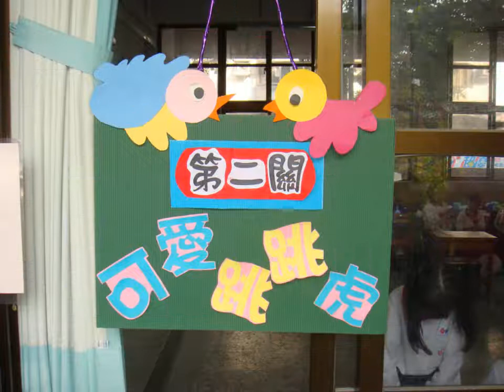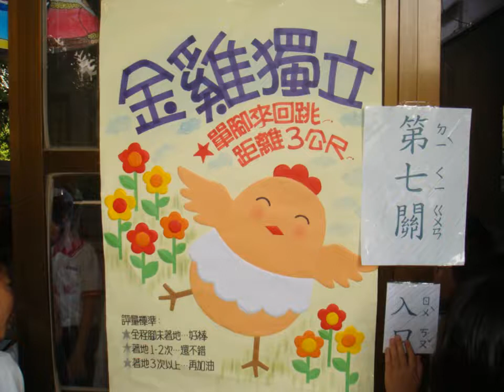大勇校慶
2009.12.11大勇國小又長一歲了, Nina也參加了闖關遊戲, 那天大家都很high喔!